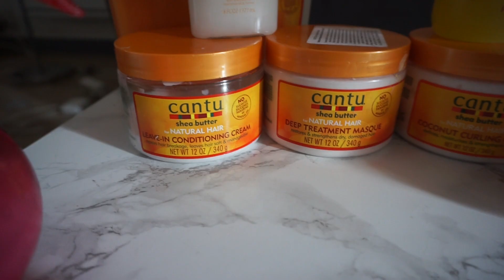WASH & GO routine for NATURAL KINKY CURLY HAIR using only CANTU PRODUCTS & ECO STYLER GEL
Produits mention :

- Spray bottle
( Cantu conditioning detangle , Cantu hydrating cream conditioner and water 💦)
- Cantu moisturising shampoo
- Cantu moisturising mask
- Cantu leave in conditioner
- Cantu grow strong strengthening treatment
- Cantu coconut curling cream
- Oil mixer
(coconut oil, shea butter oil, castor oil, sweet almond oil, avocado oil, olive oil )
- Vanity planet scalp massaging shampoo brush

🌺 INFO 🌺

🌻 Name / Prénom: Christelle
🏝 Born / Née: Island of Saint-Maarten
🎥 Camera : SONY A5100
☀️ Lighting equipement : Neewer ring light
📍 Location : FRANCE 🇫🇷 ANGERS